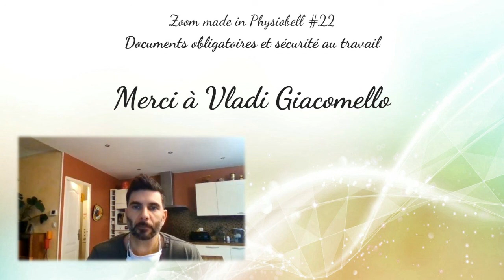Sécurité et documents obligatoires en institut, avec Valdi Giacomello et Florence Ansar (Zmip 22)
N'hésitez pas à lui poser des questions, il a vraiment apprécié ce moment passé avec moi :)

✨ Formations professionnelles pour les esthéticiennes :
       ⭐️ ▶ Nouveau format, l'Interactive learning, un doux combiné entre l'e-learning et les télé-conférences en live :

     ⭐️ ▶ Nouvel accompagnement EMP sur un an. Un Interactive learning VIP, qui vous propose le meilleur de tous les formats entre l'e-learning et 24H de télé-conférences en liven 4 journées de présentiel et des cours imprimés. Développez votre Expertise en Minceur Personnalisée sur un an avec des feed-backs, d'études de cas, des connaissances pointues.